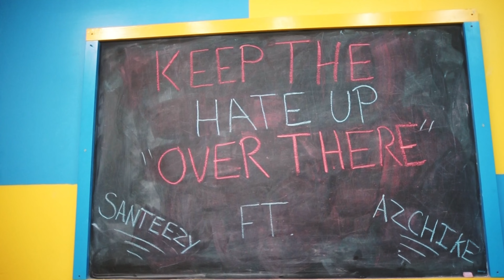Santeezy & AzChike - Over There (Official Music Video)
Exclusive WSHH music video for “Over There” by Santeezy & AzChike.